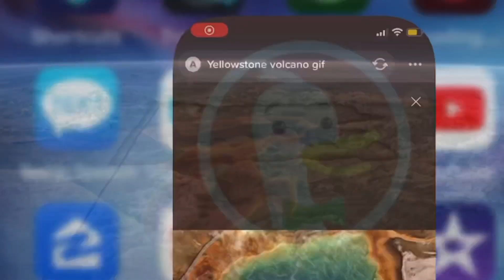Yellowstone volcano hit by 73 earthquakes - Will the volcano erupt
YELLOWSTONE has been rocked by a series of earthquakes in the past month. Are a series of earthquakes around the national park a sign the supervolcano may be about to erupt.
Yellowstone - one of the world's most feared volcanoes - has experienced a series of earthquakes in the past month. Monitoring services from the United States Geological Survey (USGS) show that in the past 28 days, Yellowstone has been hit by 73 earthquakes. All of the earthquakes have been relatively small, with the largest being a magnitude 2 tremors